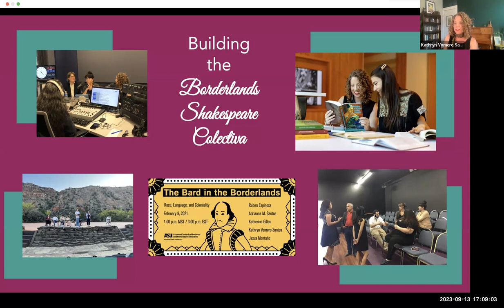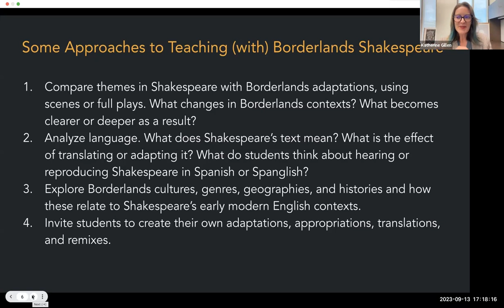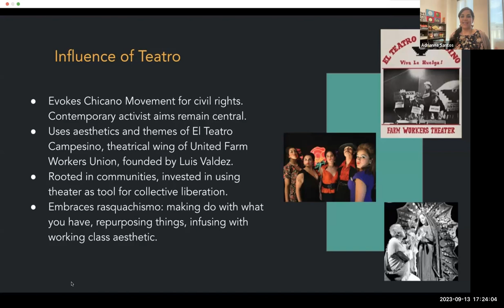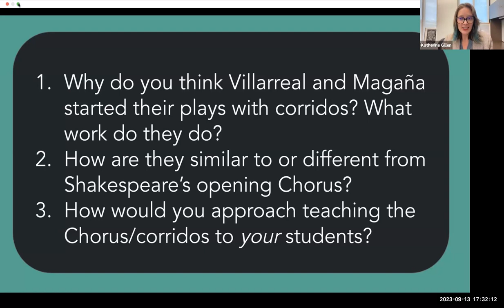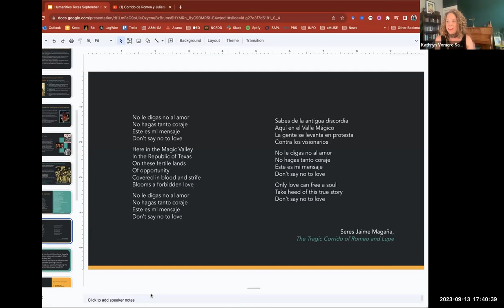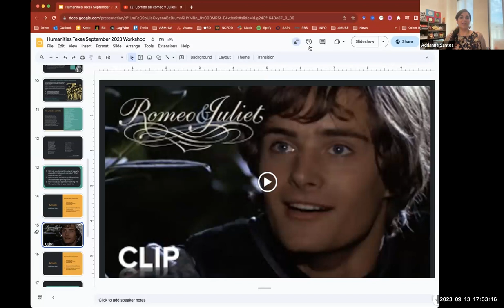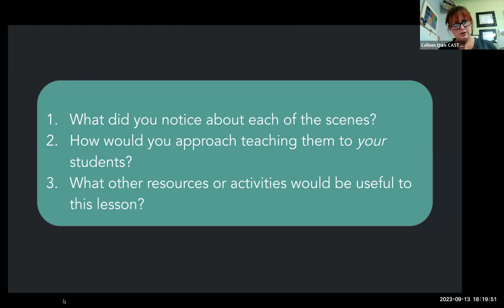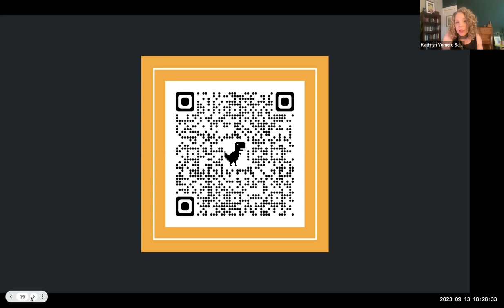Katherine Gillen, Adrianna Santos, Kathryn Santos, "The Bard in the Borderlands" (September 2023)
Katherine Gillen of Texas A&M-San Antonio, Adrianna Santos of Texas A&M-San Antonio, and Kathryn Vomero Santos of Trinity University led a webinar offering strategies for teaching William Shakespeare’s works and the rich tradition of repurposing his plays to reflect the histories and lived realities of the U.S.-Mexico Borderlands. To learn more about Humanities Texas education programs, visit us